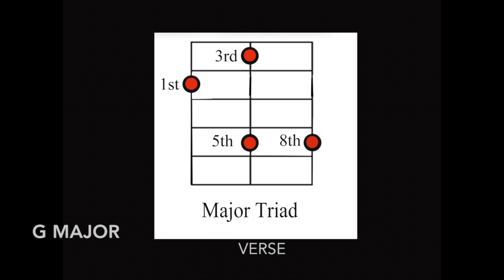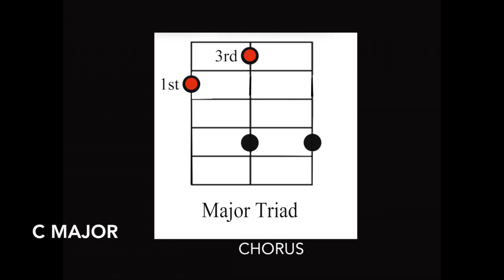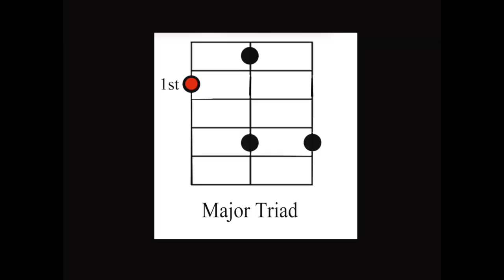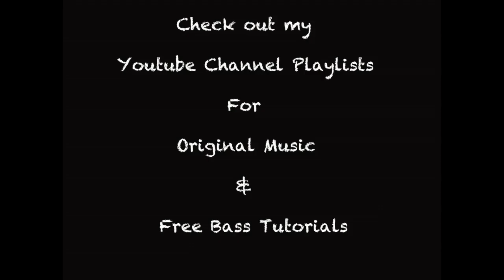Lessons in Love - Bass Tutorial - Mark King - Slap bass lesson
Here is a slowed down backing track for you to practice along . This was requested a few years a go. Apologies for taking so long to make it.